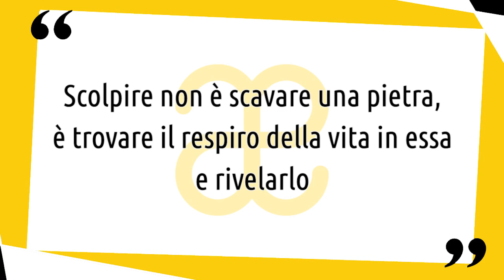10 momenti di scultura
10 opere d'arte per avvicinarci alla tecnica artistica della scultura. Per scultura si intende l’arte e la tecnica dello scolpire, cioè di rappresentare il mondo esterno.▼▼CONTINUA SOTTO▼▼

O meglio di esprimere l’intuizione artistica per mezzo di materiale che viene modellato. Nella denominazione di scultura si comprende ogni opera plastica, sia essa scolpita, plasmata in materia cedevole, fusa o ottenuta dalla saldatura di pezzi metallici o dall’aggregazione di materiali diversi tridimensionali. I materiali utilizzati nella scultura sono diversi e cambiano nel corso della storia. Quelli però più classici e con eccezionale durata nel tempo, sono i metalli, in particolare il bronzo, la pietra e la ceramica. Legno, osso e corno sono alternative più economiche, ma meno durevoli. Materiali preziosi come l’oro, l’argento, la giada e l’avorio vennero spesso usati per piccole opere di lusso. Ma talvolta anche in quelle più grandi, come nelle celebri statue crisoelefantine.

Troverai un breve commento delle seguenti opere:
➡ Torso del Belvedere
➡ Afrodite Cnidia
➡ Gian Lorenzo Bernini, Apollo e Dafne
➡ Edgar Degas, ballerina di 14 anni
➡ Venere di Milo
➡ Antonio Canova, Amore e Psiche
➡ Policleto, Doriforo
➡ Nike di Samotracia
➡ Scriba seduto
➡ Michelangelo Buonarroti, gli Schiavi

LETTURE CONSIGLIATE
➡ La scultura